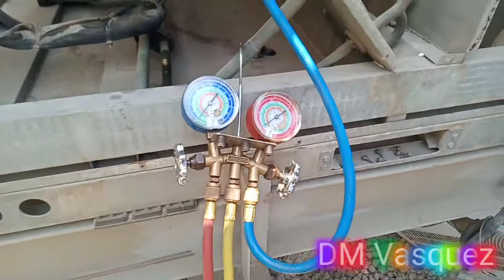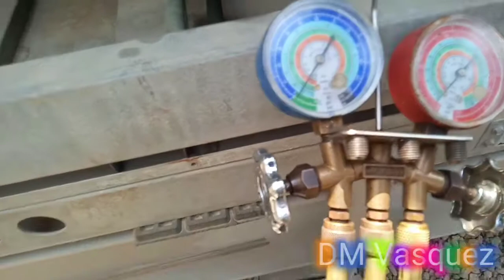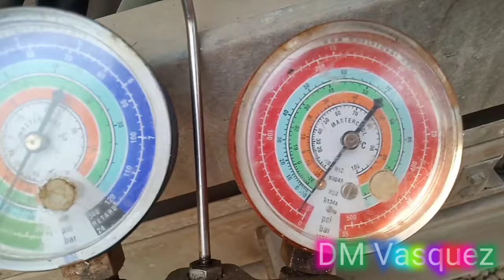TROUBLESHOOTING COMPRESSOR PROBLEMS IN PACKAGE AIRCON.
lost compression basic troubleshooting#package aircon#7.5tons#